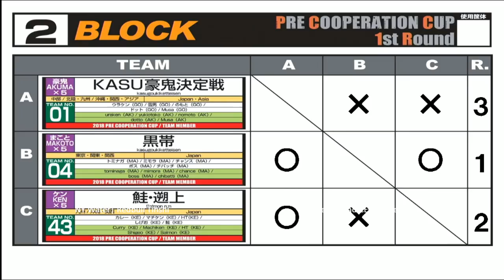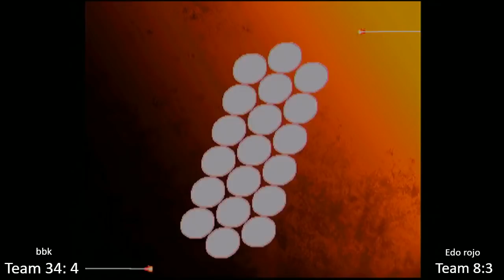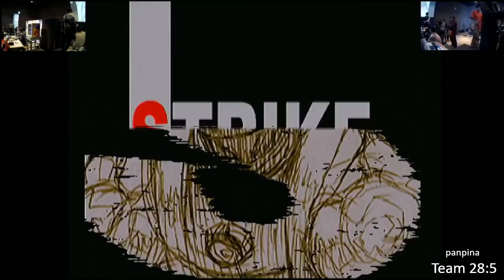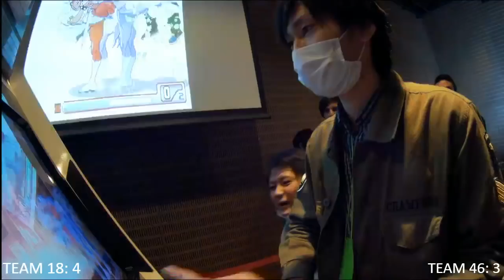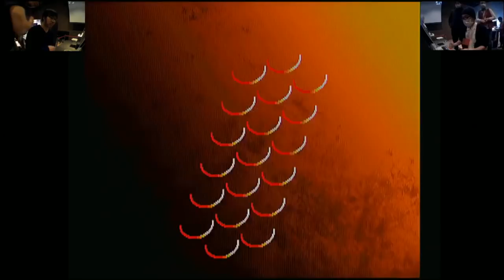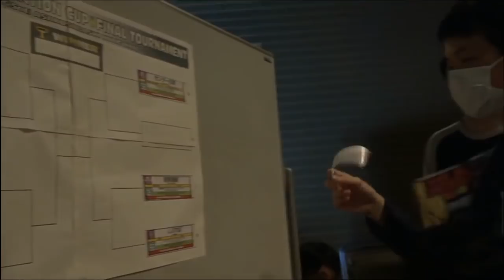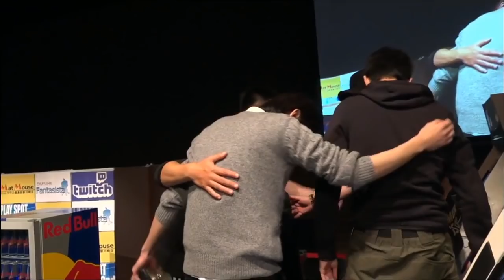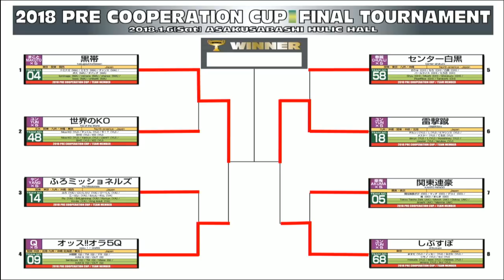【ストⅢ3rd】 プレクーペレーション - 16th - Pre-Cooperation Cup 2018 ENG 【SFⅢ3rd】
full annotation soon

[Top 8]
8:06:05 Nica K.O. & Yakkun & Ushi!? & Sho & K.O. vs. Tominaga & Mimora & Chance & Boss & Chibatti
8:29:30 Bentouya & TM & Masa & KAS Q & OUT vs. Furo & 64Lightning & Ke-kun & Ko-die & King Adult
8:57:15 Oryu & Mochi & Shirokuro & PearlRice & Tarokichi vs. erun & L & Hiyashinsu & Mester & Terubou
9:22:05 Tokko Taicho Zabi & Match & Dekoy & Arashi & Manma vs. Masuda & Issei & Misawa & Shimono & TKD

[Top 4]
9:43:55 Bentouya & TM & Masa & KAS Q & OUT vs. Tominaga & Mimora & Chance & Boss & Chibatti
10:04:15 Masuda & Issei & Misawa & Shimono & TKD vs. Derun & L & Hiyashinsu & Mester & Terubou

[Final]
10:33:40 Tominaga & Mimora & Chance & Boss & Chibatti vs. Derun & L & Hiyashinsu & Mester & Terubou